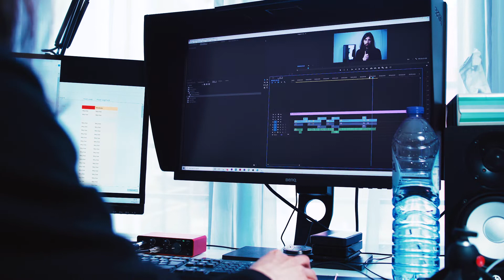Getting Stuck in the Mirror Dimension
The dangers of mirror gazing are real. Just when you think the reflection on the other side is just a harmless representation of your physical body, you get ambushed by the existentialist part of your brain:

"Are you sure that's really you?"

A phrase that will forever echo in your mind, swinging the doors of perception wide open.

And there's no way to pull back from the gravity of  that moment, as you get sucked into the eternal quandary of what came first: The Person or The Reflection?

"Am I or am I not?"

Only you can know.